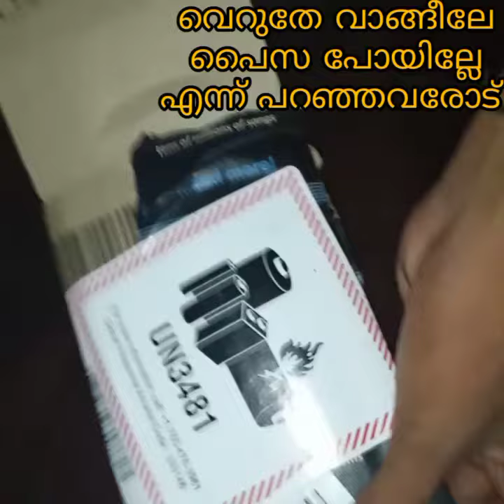Grenaro wirless microphone -Sanachinnuvlogs